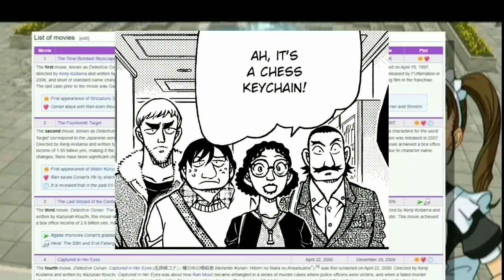Detective Conan Chapter 1103-1105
🔴Credit for the art work !!

Comment if I missed anyone :)

hashtags